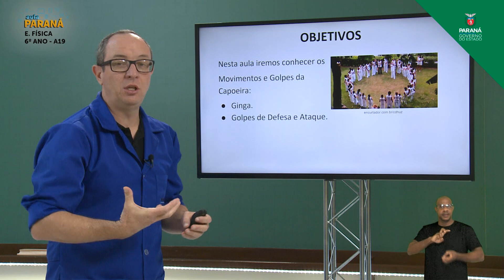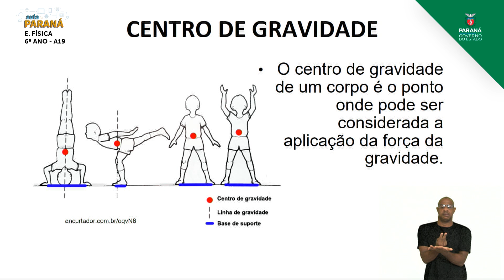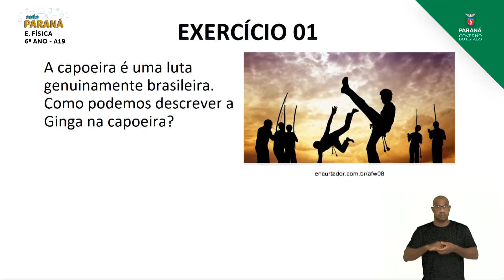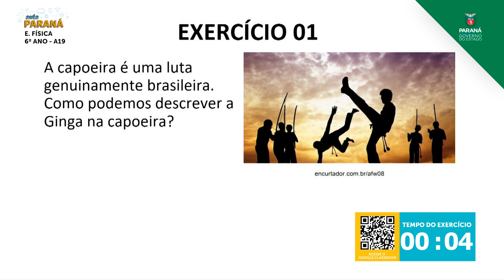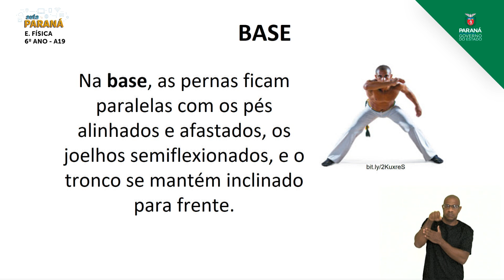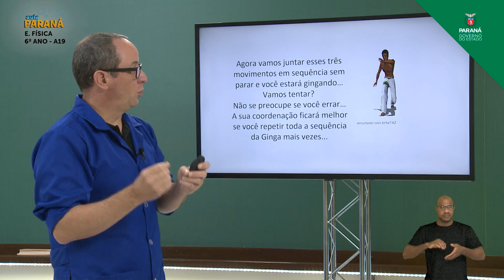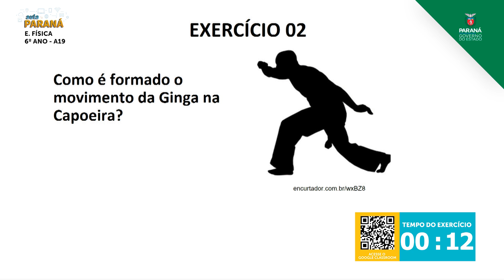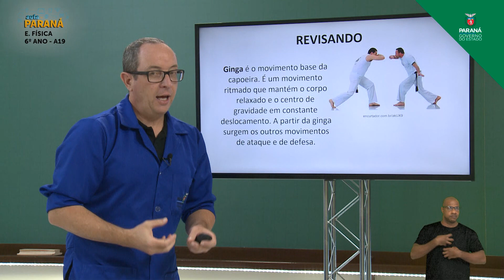2021 | 6º Ano | Educação Física | Aula 19 - Capoeira: Movimentos e Golpes - Parte 1